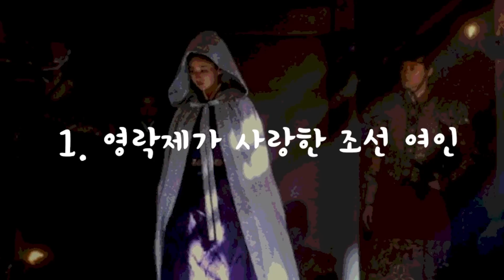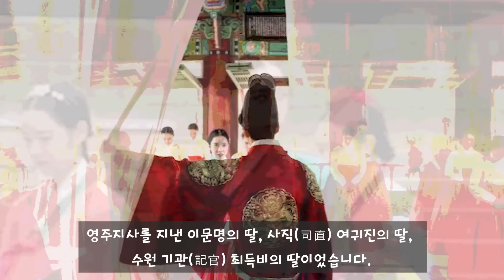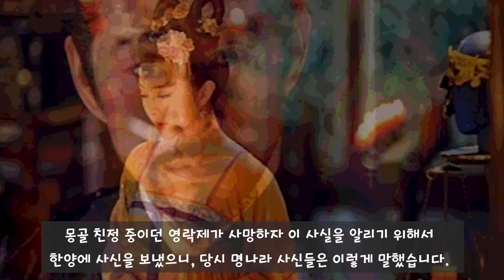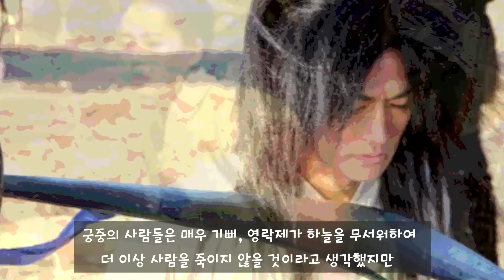명나라 황제를 살인귀로 만든 조선의 여인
1. 영락제가 사랑한 조선 여인
2. 공녀로 간택되다
3. 가장 총애받다
4. 권비 독살 사건
5. 영락제의 대노